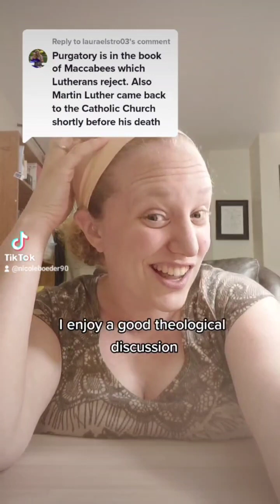Faith Thoughts: LCMS